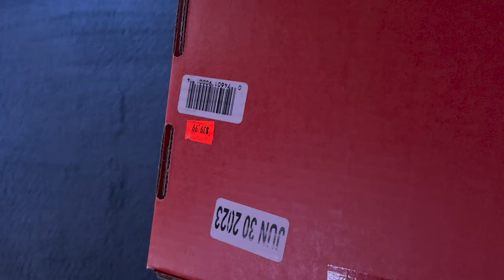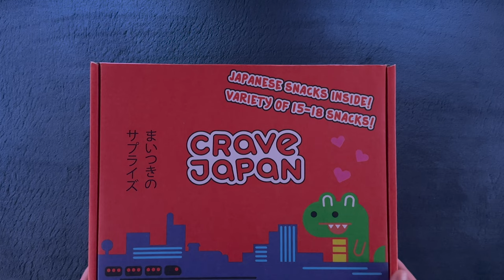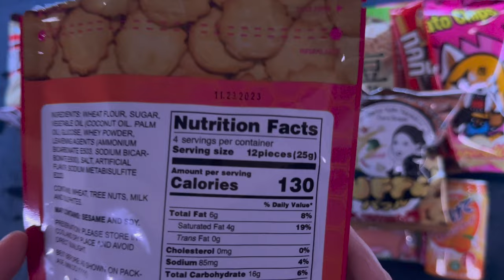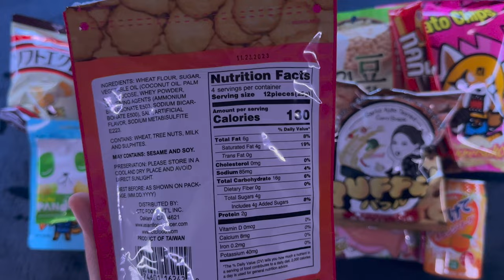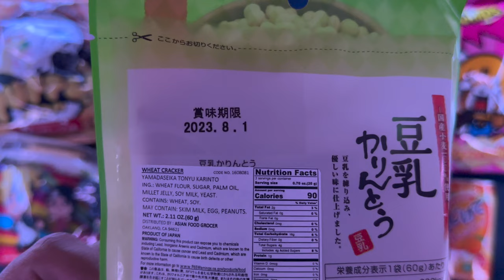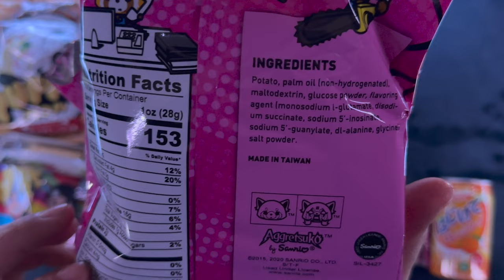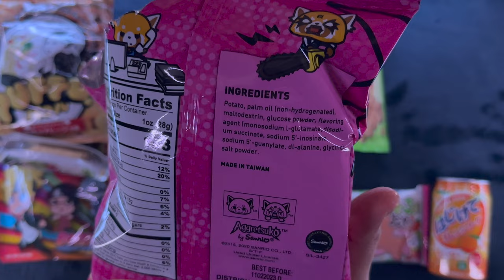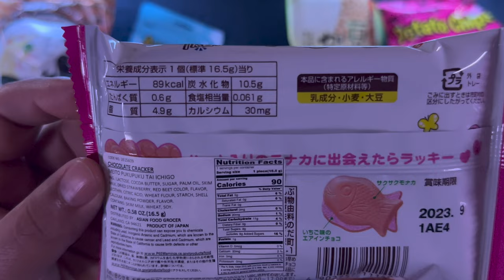Tasty Japanese MYSTERY BOX ASMR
Tonight we have the third day of the 3rd Annual Ape Week with a treat. A Japanese snack mystery box will be our guide to rest tonight so...get yourself nice 'n' comfy and let's get some good sleep.